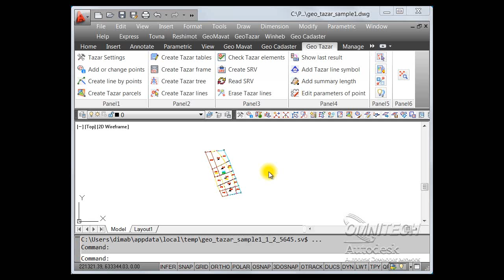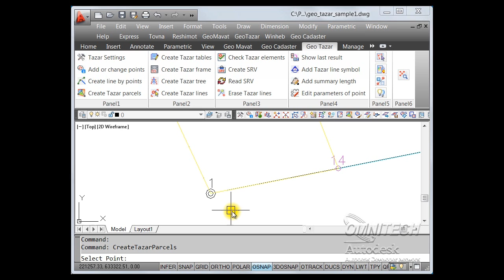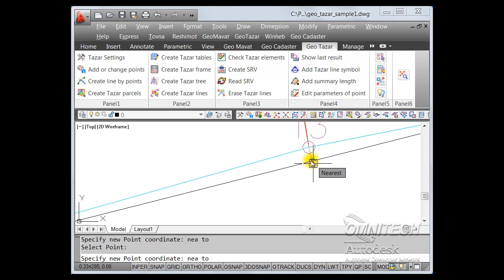GeoTAZAR Move Point